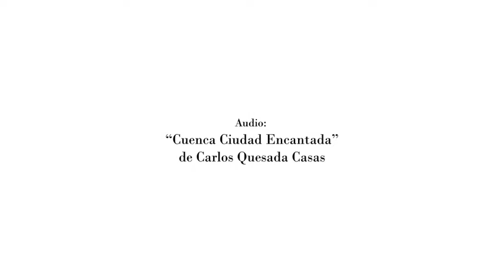CUENCA CIUDAD ENCANTADA (Audio and music sheet by Carlos Quesada Casas )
A partir del track de audio ‘’Cuenca Ciudad Encantada’’ llevo a cabo una representación gráfica de este.
Tras investigar y analizar la ciudad de cuenca y los puntos de interés de esta, apareció un dato sorprendente en relación a los edificios de carácter religioso que se encuentran en la ciudad. Con un total de 27 y la mayoría de ellos situados en la zona de interés turístico, me dispuse a representar y dar a conocer esta información.
La zona más turística de la ciudad resalta del resto por su color, el resto de edificios de la ciudad aparecen solo contorneados, además para remarcar cada edificio religioso, en estos aparece una cruz que sobresale, junto al nombre de cada uno de ellos.
La partitura se compone de todos los elementos del mapa representado así la forma del sonido.